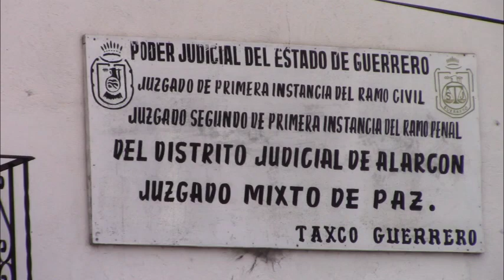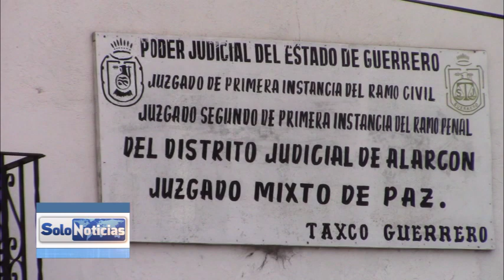Divorcio Incausado en el Sistema Civil Familiar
El divorcio incausado es una reforma en la ley de divorcio que permite la disolución del matrimonio sin la necesidad de expresar la causa de la ruptura, también  es llamado divorcio unilateral o divorcio exprés, ayuda que la ruptura del vínculo matrimonial sea tramitado en un período menor, ya que, No exige de justificación o causa concreta para el pedido y, No requiere el consentimiento de ambos cónyuges.
En México, la reforma legal del divorcio incausado comenzó a ser efectiva desde el año 2008 y constituye uno de los 4 tipos de divorcios que existen en sus entidades federativas siendo las siguientes:
Divorcio necesario
Divorcio voluntario o por mutuo consentimiento
Divorcio administrativo
Divorcio incausado